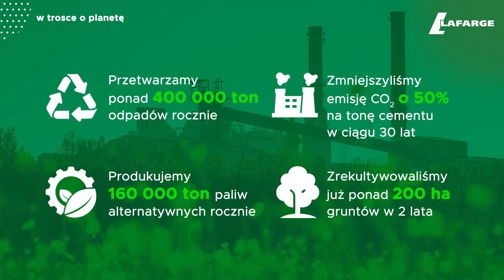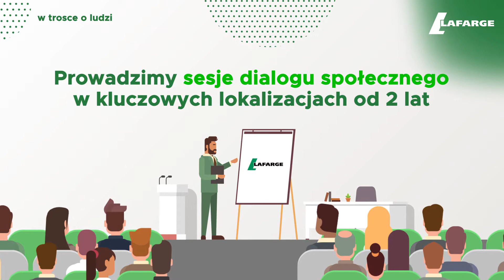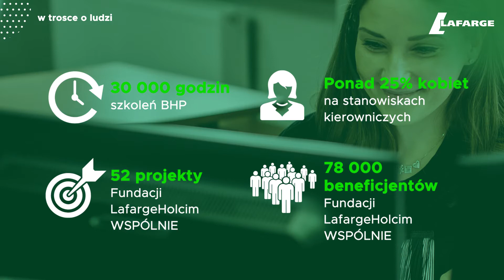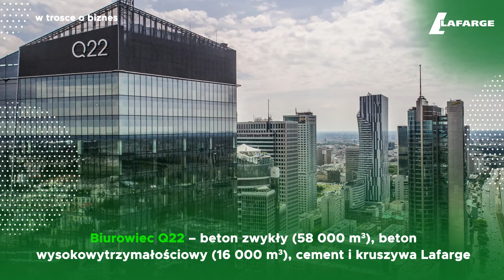W trosce o biznes, ludzi, planetę - Raport Zrównoważonego Rozwoju 2017-2018 - wersja z lektorem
Jesteśmy przekonani, że zrównoważony rozwój to jedyny właściwy sposób działania dla firm, które chcą opierać swój wzrost nie tylko na czynnikach finansowych, ale także na angażowaniu pracowników i interesariuszy oraz na dbałości o środowisko. Holcim jest taką firmą.

Dlatego z przyjemnością przedstawiamy drugi raport zrównoważonego rozwoju Holcim w Polsce „W trosce o biznes, ludzi, planetę”, który podsumowuje nasze działania z zakresu społecznej odpowiedzialności w latach 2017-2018.

Obok bycia zaufanym innowacyjnym doradcą dla Klientów i dobrym miejscem pracy dla pracowników, chcemy być firmą bezpieczną i zrównoważoną dla naszych sąsiadów, interesariuszy, lokalnych społeczności. Działając na rzecz zrównoważonego rozwoju, kierujemy się globalną strategią CSR Grupy Holcim, która zbudowana jest na czterech głównych filarach: klimat o energia, gospodarka obiegu zamkniętego, środowisko, ludzie i społeczności.

Do tegorocznego raportu dołączamy też broszury opisujące szczegółowiej działania w 8 wybranych regionach.